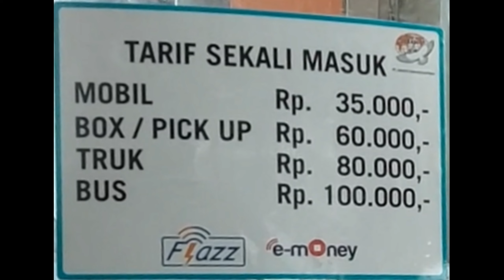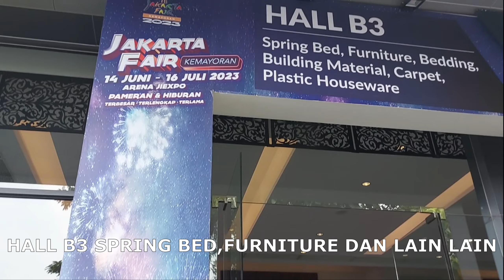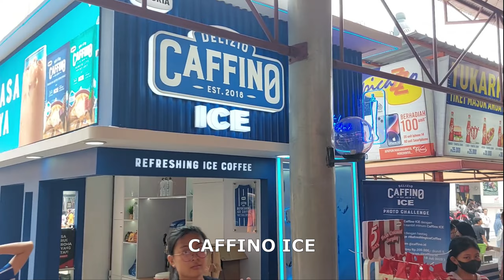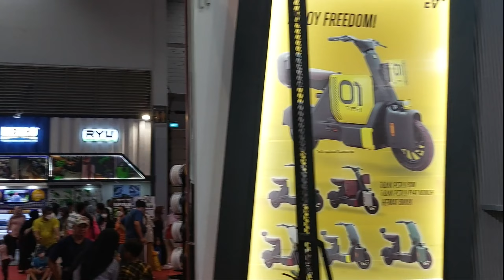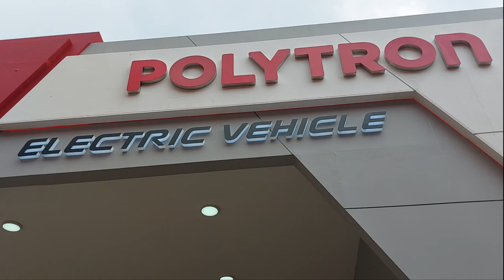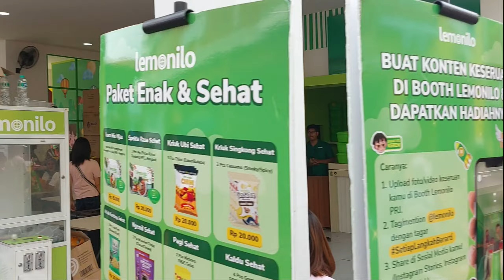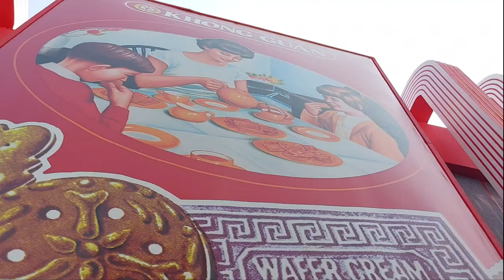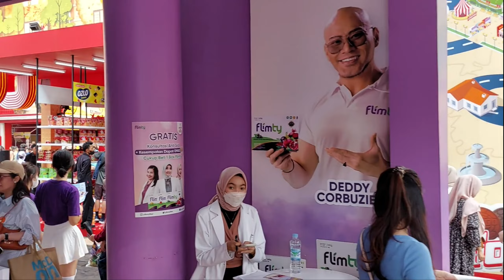Jakarta Fair, Pekan Raya Jakarta (PRJ) 2023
Halo Gaes.